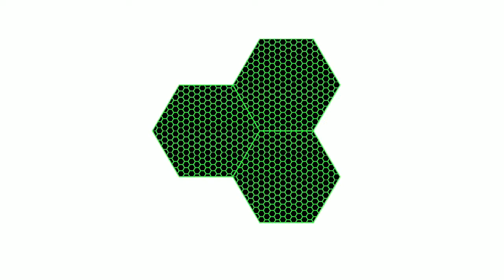Lineage 2 Revolution - Lebaran Baju Baru !!!!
selain itu ya mencoba mengupgrade armor, weapon, dan aksesories.